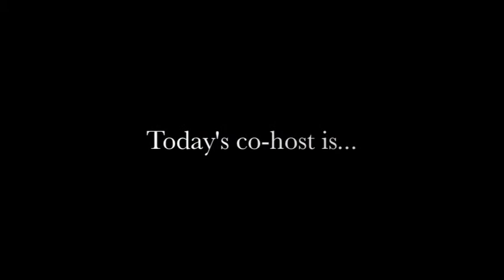005: Courtney Sebastian, Independent Educational Consultant with Discovery Toys, opportunity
Chantel Schulz interviews CourtneySebastian, Independent Education Consultant with Discovery Toys.  On Direct Sell Nation the Podcast, we discuss products, services, business building tips and strategies as well as business opportunities offered by direct sell companies.  This show is perfect for people who are WAHM (work at home moms), involved in MLM (multilevel marketing), Direct Sell Representatives, supporters of small business, interested in network marketing, and people who are looking to join a direct sell company or build their business face to face or through internet marketing and relationship building.  We encourage people to support the guys and gals next door in their direct selling home businesses.  to sign up for our newsletter and find links to us on Facebook and Google+.